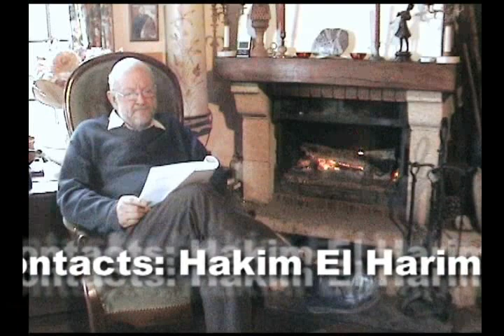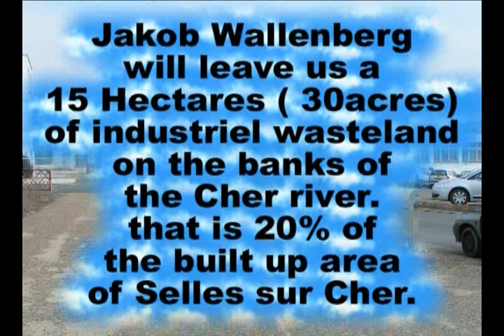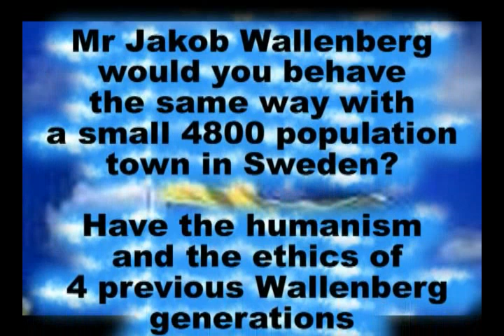Investor AB/Wallenbergs Part 3 Selles sur Cher Planned murder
A step my step explanation of the pyramid of "dominance" to find the person responsable "but not guilty" for the murder of a small rural town (4800 pop) on the edge of the Loire valley France
If the short version intrigued you then the 3 part long version will appal you.
Join Facebook group "Save Selles sur Cher"